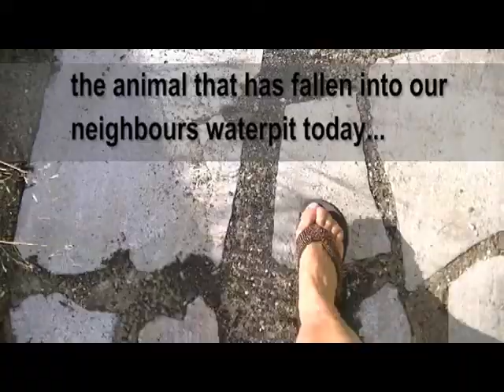Snake rescue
Sometimes it's not stray dogs or cats we need to rescue, sometimes it's a bit of wildlife that needs a helping hand... Spain, September 2013. A big snake has fallen into a water pit/ balsa nextdoor and cannot get out. This Ladder Snake is not the cuddly  sort and it wants to take its rat with him ! Do we want to help it, and if we do: how ?! Filmed by Belinda and Thierry Meuldijk Duval, in Vera, Almeria, Spain. Copyright Belinda Meuldijk, Holland.